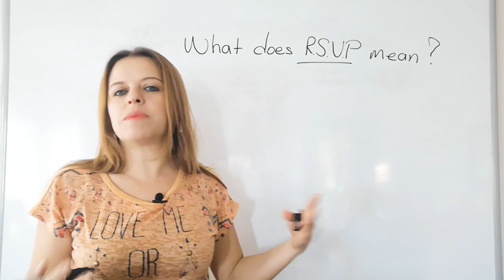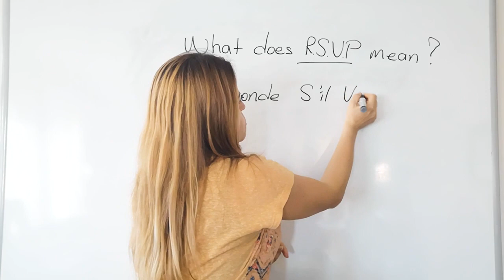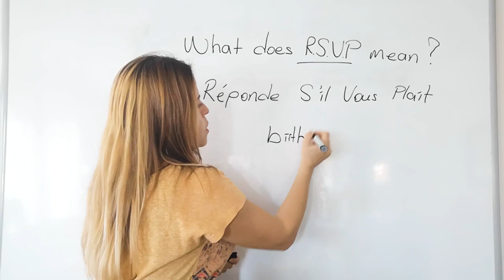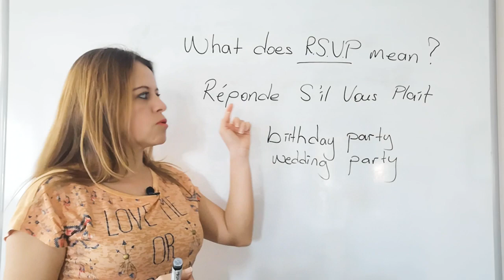"RVSP" Görünce Sakın Şaşırmayın 😊😊...Peki Ne Demek? - Özlem Ümit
Merhaba Arkadaşlar,
Bu videomda bazen karşınıza çıkabilecek bir kelimeden yani RVSP kısatlmasınıdan bahsedicem. ne anlama geldiğini, nerelerde kullanıldığını ve sizin böyle bir durumda nasıl karşılık vermeniz gerektiğini anlatıyorum.. Umarım faydalı olur.

Destekleriniz için çok teşekkürler.🙏🙏
Özlem Ümit